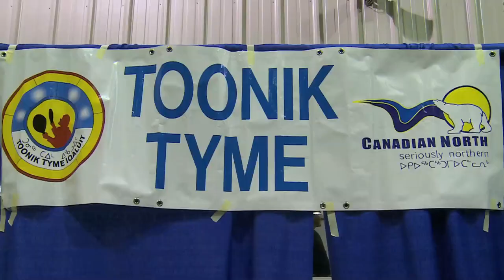50 YEARS of TOONIK TYME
The Toonik Tyme Festival in Iqaluit is an annual celebration of Inuit traditions and return to spring. We aspire to be the best volunteer-run event for all Nunavut communities and visitors, making it the premier festival in Canada’s Arctic.
Thanks to Vincent Desrosiers for the Video.
Thanks to The Jerry Cans for the Music.